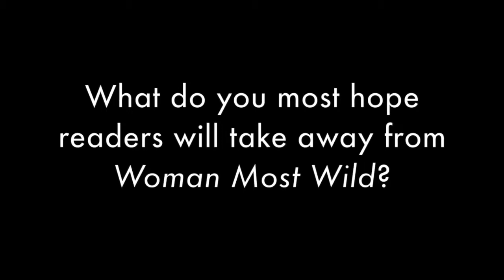Author Danielle Dulsky introduces WOMAN MOST WILD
Author and proud witch Danielle Dulsky introduces her book WOMAN MOST WILD: Three Keys to Liberating the Witch Within, which reclaims the Earth-centered power of aligning with our wildest, freest selves to create an inclusive world for all.